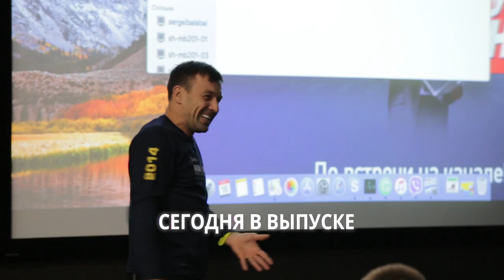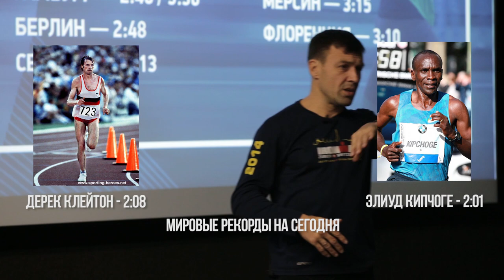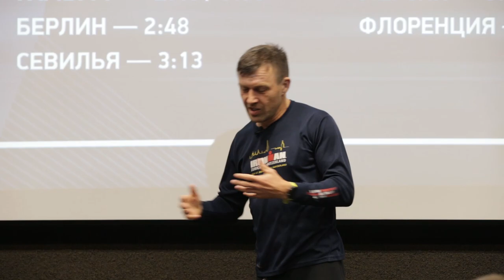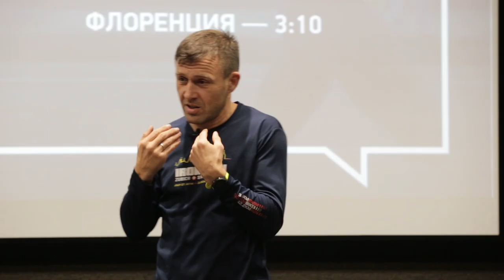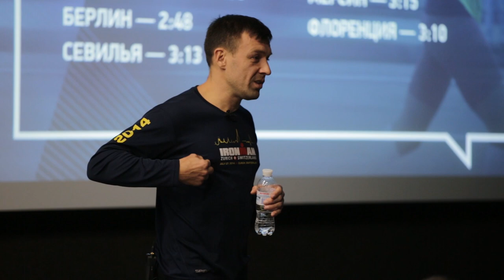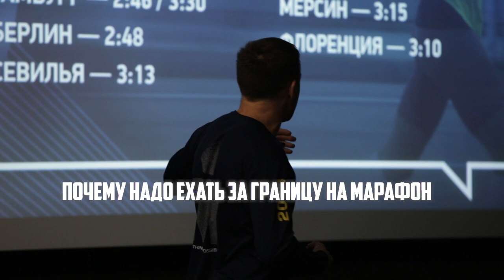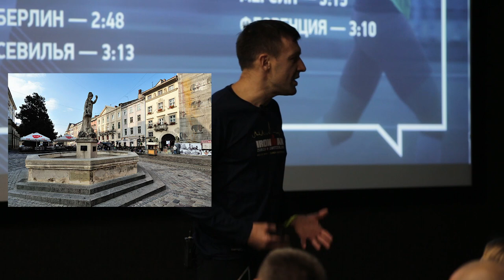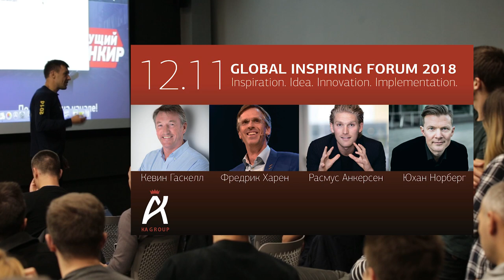10 Заповедей Бегущего. Тренировка с беговым клубом Run4U. Поиск тренера | Бегущий Банкир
10 Заповедей Бегущего. Тренировка с беговым клубом Run4U. Поиск тренера | Бегущий Банкир

Сегодня в спортивном выпуске лекция: 10 Заповедей Бегущего. О том, как я искал своего первого тренера для подготовки к марафону. Советы на марафонской дистанции.О правильном завтраке перед марафоном. Об Усике. И беговая тренировка с Львовским беговым клубом Run4U.